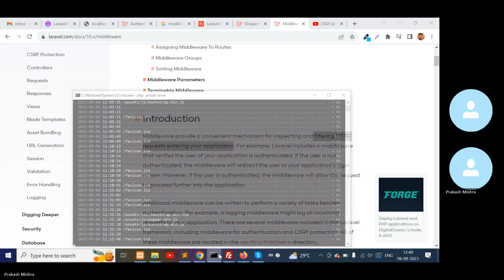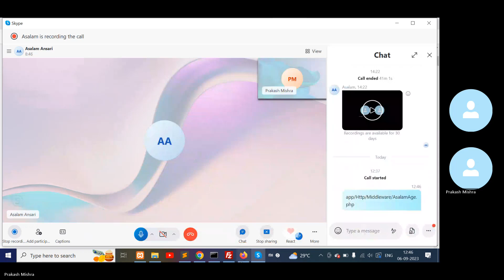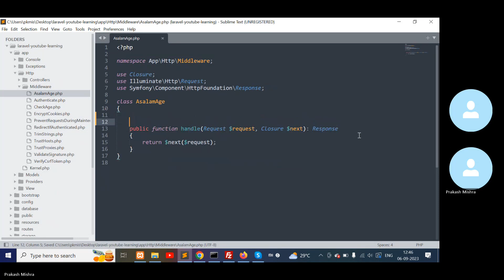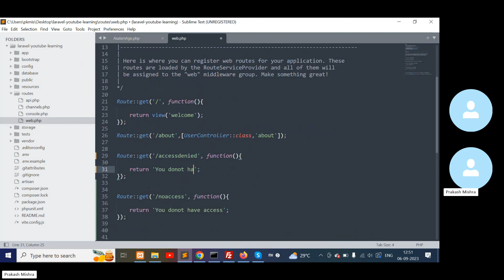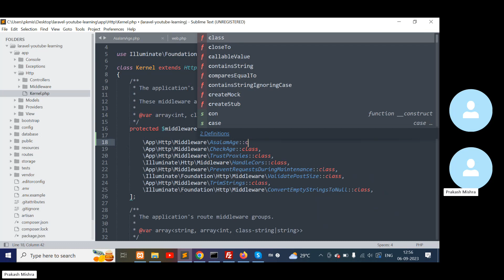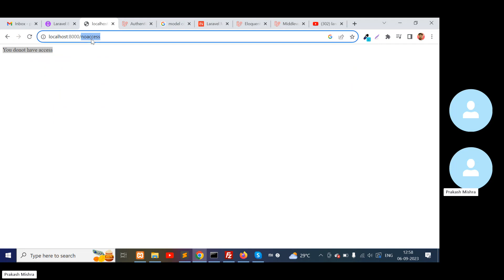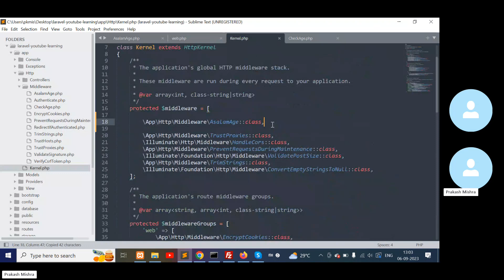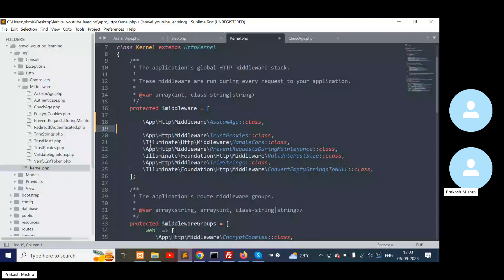April 9, 2024